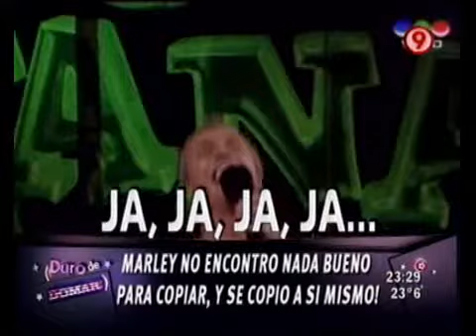Duro - Se avivó Marley... y se copió a si mismo 01-03-10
Informe Duro de Domar - Se avivó Marley... y se copió a si mismo 01-03-10